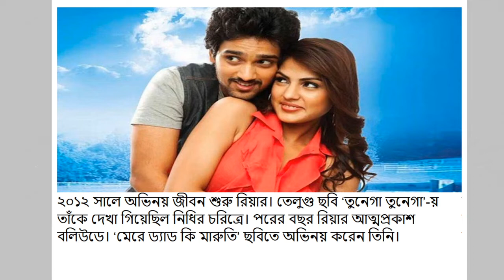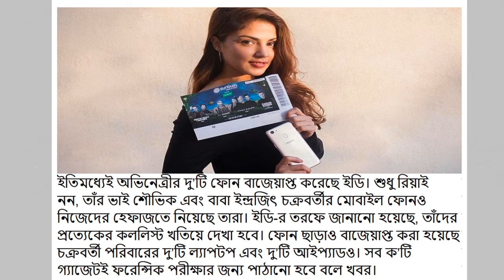আট বছরের অভিনেত্রী কেরিয়ারে রিয়ার এটাই ছিল ড্রিম প্রজেক্ট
সম্প্রতি রিয়া কাজ করেছেন রুমি জাফরির পরিচালনায় ‘চেহরে’ ছবিতে। তাঁর বিপরীতে এ ছবিতে আছেন অমিতাভ বচ্চন, ইমরান হশমী এবং ধৃতিমান চট্টোপাধ্যায়। সুশান্তকাণ্ডের পরবর্তী সময়ে  সোশ্যাল মিডিয়ায় দাবি উঠেছে, এই ছবি থেকে বাদ দেওয়া হোক অভিনেত্রীকে।